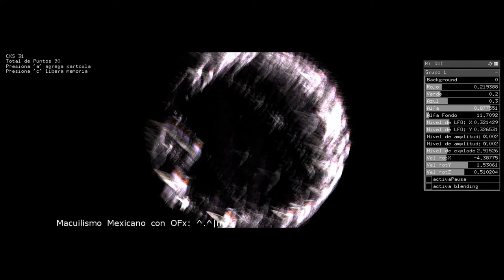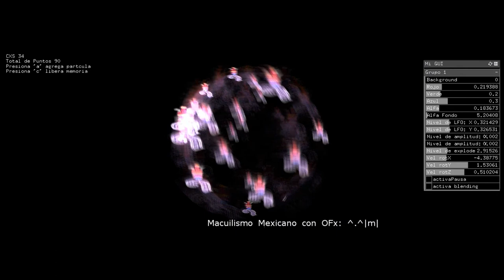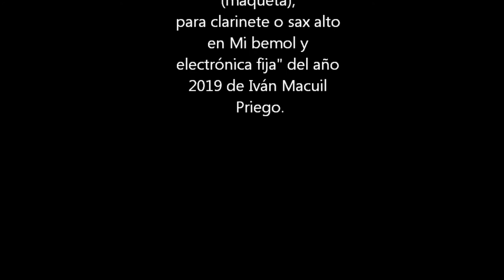Testing OpenFrameworks 10: Texture Sprite Points 1.1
Probando un shader de partículas con texturas -o "sprites"- de respuestas sonoro interactivas. Utilizando OpenFrameworks.
Música de fondo "Cacalotli, -cuervos-para clarinete y/o sax alto en Mi bemol (maqueta, del 2019)" por Iván Macuil Priego.

Macuilismo Interactivity Labs, Puebla México, septiembre 2021.